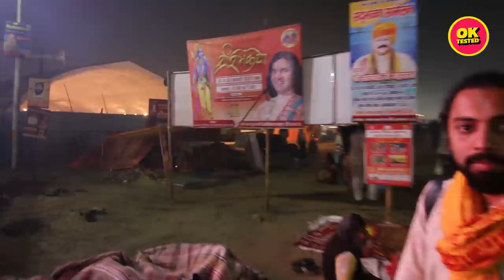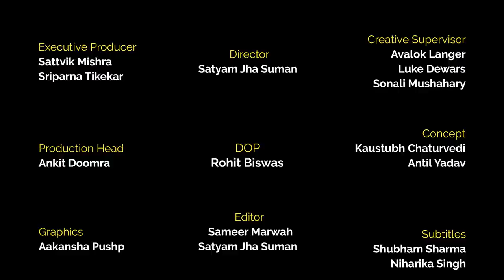People Experience The Kumbh Mela For The First Time | Ft. Kaustubh & Kanishk | Ok Tested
We took our biggest adventure yet and we weren’t disappointed. Everyone talks about getting lost at the Kumbh Mela. We decided to see if we could find ourselves.